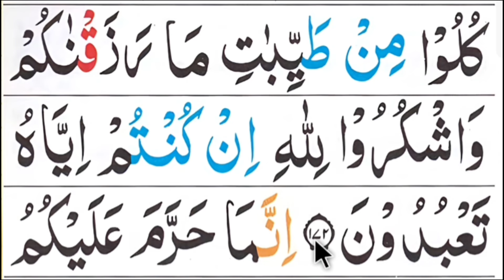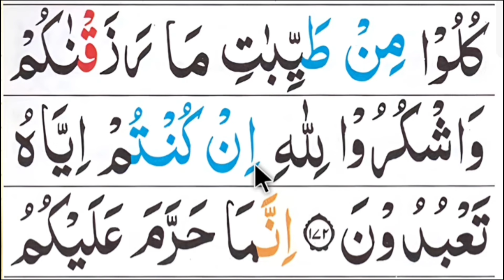কুরআন মাজীদ রিডিং পড়ার কৌশল, পর্ব-৬৮| সূরা বাক্বারা আয়াত ১৭০-১৭২| Surah Baqarah | Esho arbi shikhi